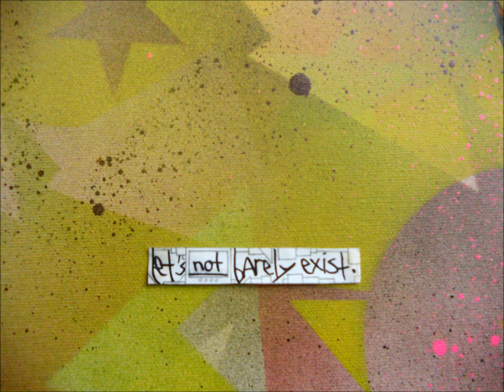cedric piromalli - bye bye blues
artist: cedric piromalli
song: bye bye blues